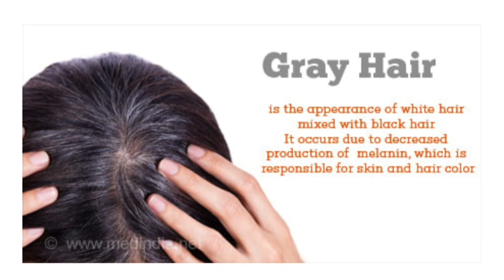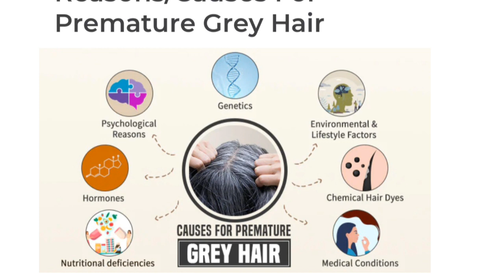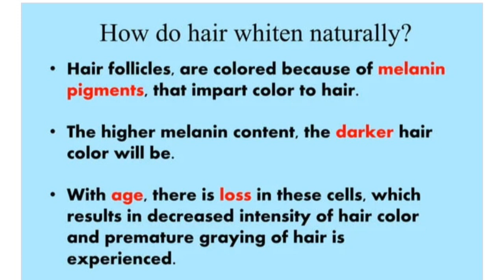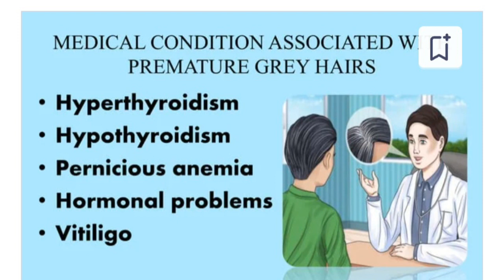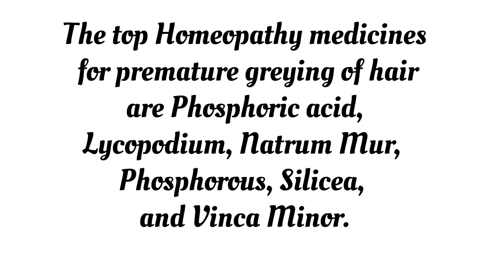COMMON CAUSES OF GREY HAIRS